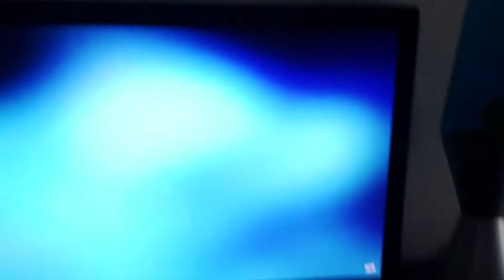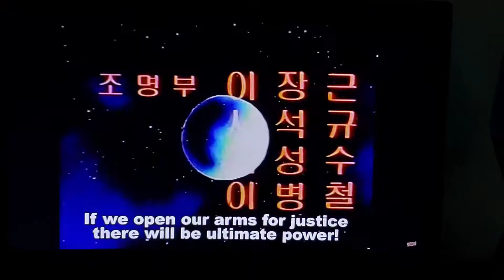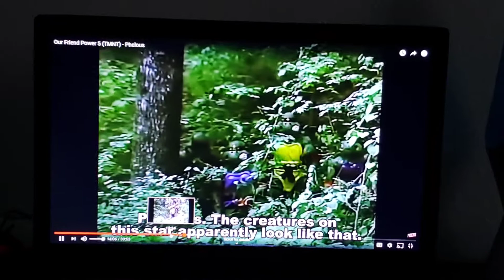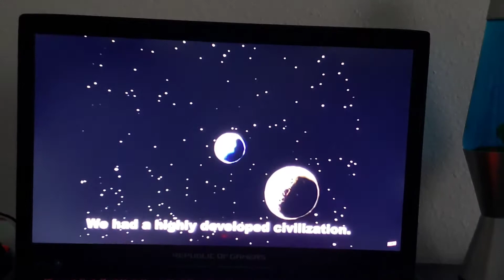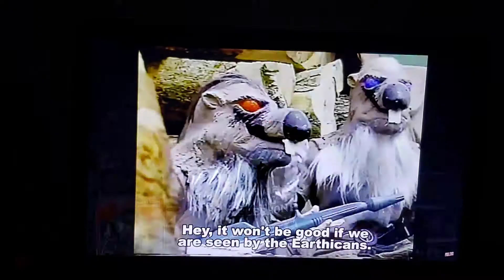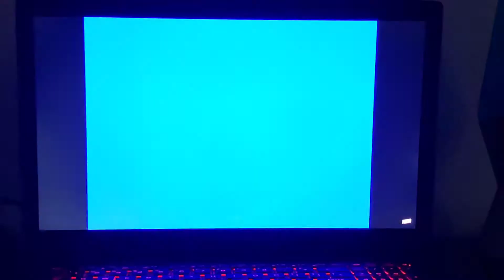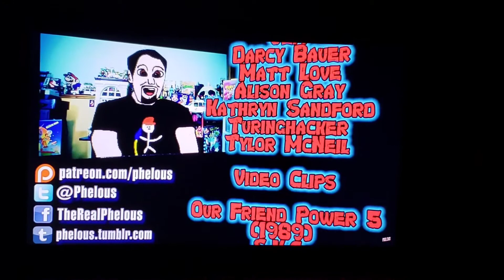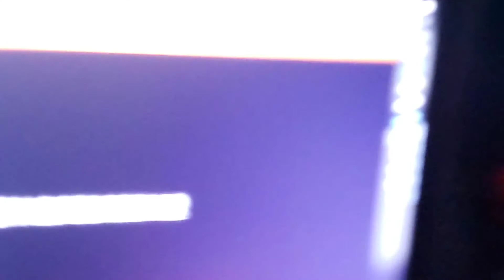Spacepals S2E35-Jack Panda reacts to Power 5 Phelous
As Jack dives into the ripoff world of ninja turtles, the crew of the SSG Grizzly are given an order to return to retro HQ